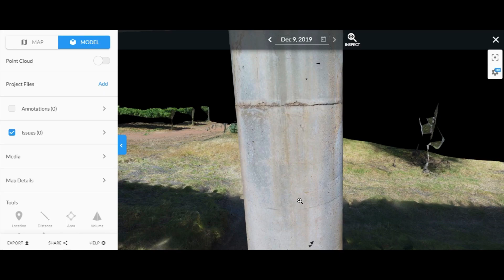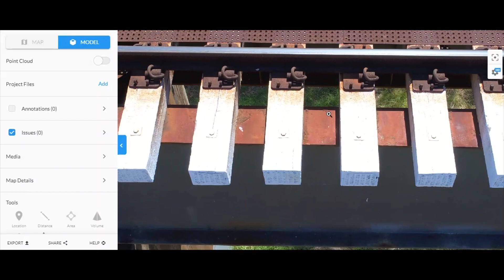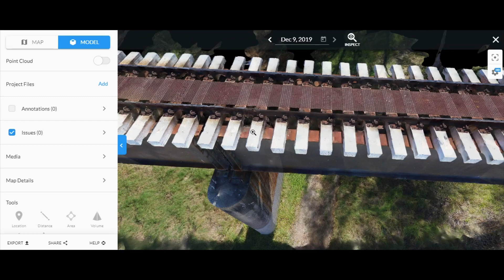Drone Digital 3D Rail Bridge Model inspection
Skyview Drones Australia 3D model/bridge inspection example